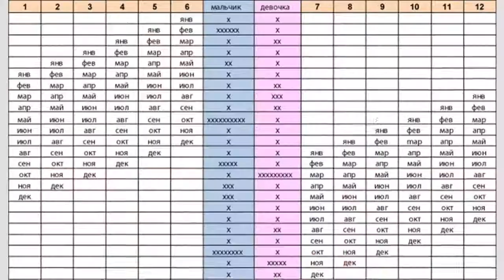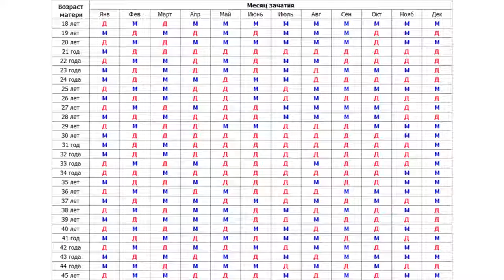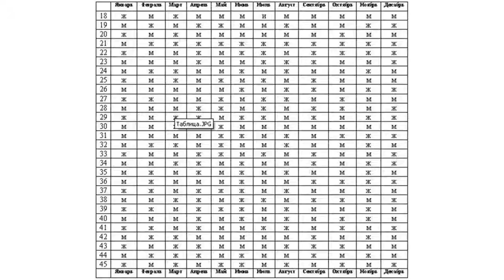Планирование пола ребенка — вот единственный способ, который сработает